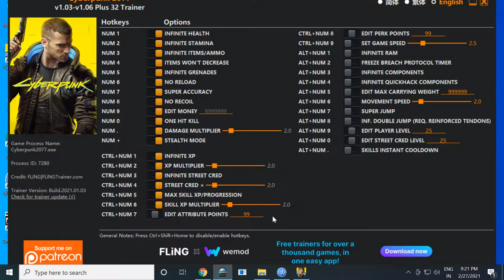Cyberpunk 2077 Trainer PC - Infinite HP . Money and XP (Download & Tutorial) Link in the Description